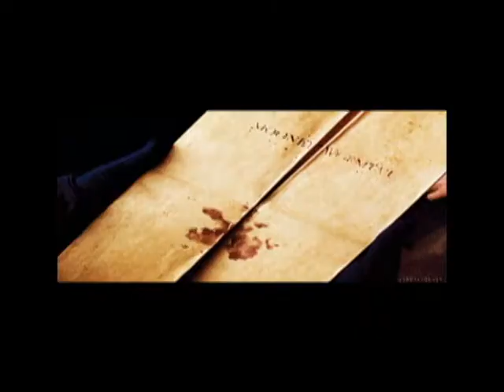THE MARAUDERS - ASRAMA_HOGWARTS 2017 - 2018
The Marauders Group. From Asrama_Hogwarts